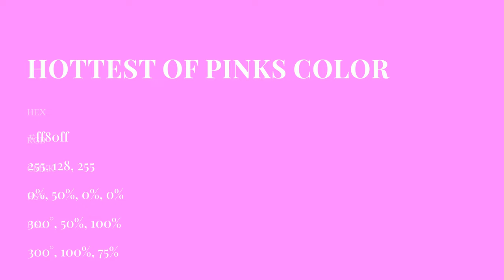Hottest Of Pinks color ff80ff hex Cool Red color ff80ff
What color is Hottest Of Pinks ? ff80ff hex, Cool Red color ff80ff

Hex ff80ff Color Code is also known as Hottest Of Pinks color

Hex ff80ff Color code in RGB color code model is created after adding 100% red color, 50.2% green color and 100% blue color.